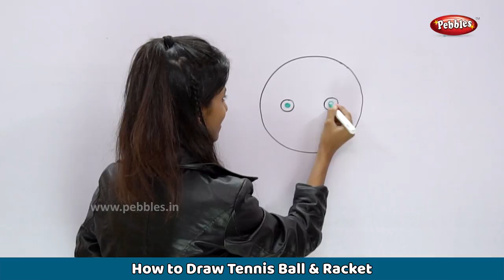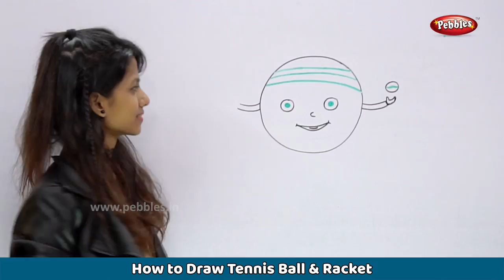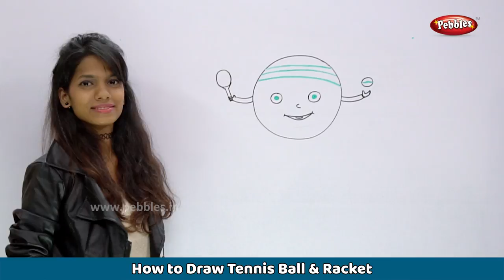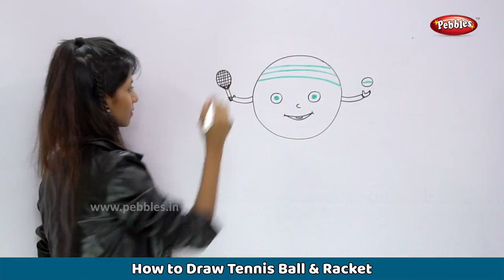How to draw a Tennis Ball, Racket | Learn Drawing Step By Step For Children | Drawing For Beginners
Pebbles present Learn Drawing Step By Step for Children. This video teaches you how to draw a Tennis Ball and Tennis Racket Step by Step.

Pebbles offers a variety of Drawing Videos which cover the following topics : Drawing with Alphabets, Drawing With Numbers, Learn Drawing For Kids, Learn Drawing for Beginners, Learn Drawing Cartoons, Learn Drawing with Pencil, Learn Drawing Techniques.